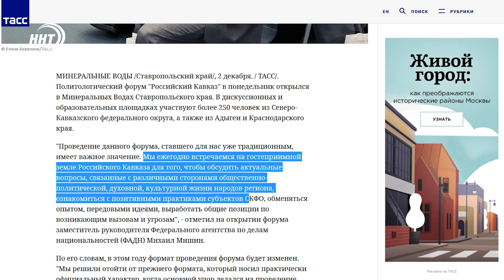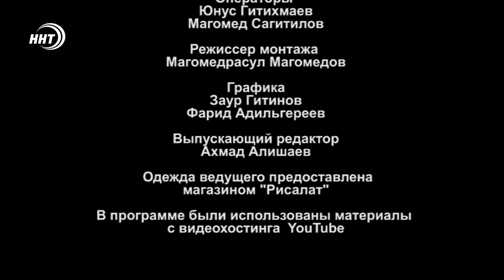Не делайте Кавказу удушающий!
Вокруг итогов  политологического форума в Минводах рассуждает   наш обозреватель Ханжан Курбанов. Внезапно! Реинкарнация речи одного политика. Какого? Все подробности в Ремарке.